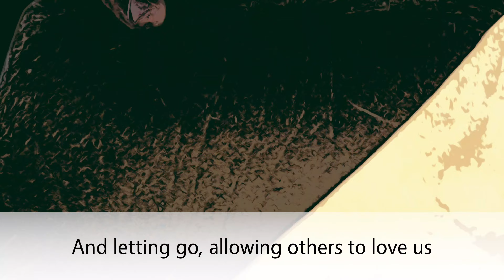'Music Made the Difference' Trailer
How we go through life's difficulties matters. The music we make can connect us closer to our pain, those around us who care, and the hope that draws us forward. This trailer only hints at the powerful story of the coming film. One created to challenge, inspire, and help heal those who watch it: Coming soon from Woven Productions, one of the latest film projects from Peter Reese.